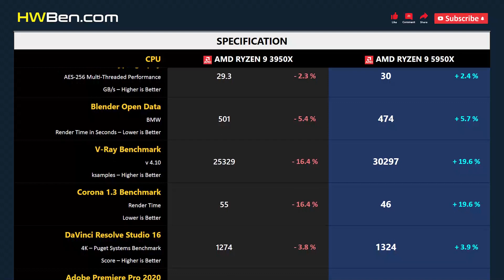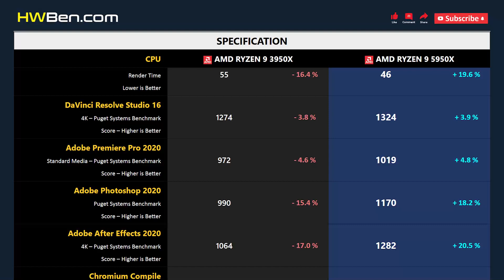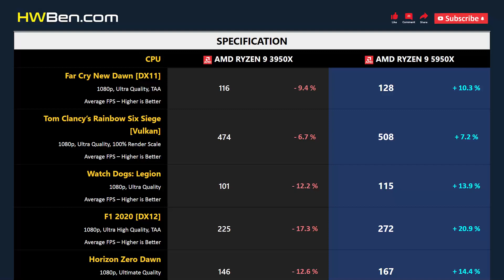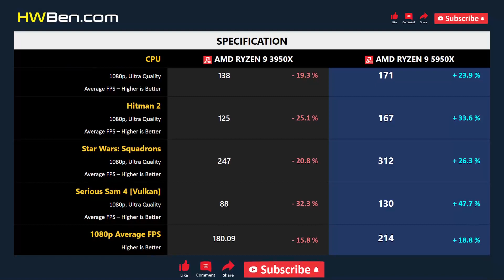RYZEN 9 3950X vs RYZEN 9 5950X - Apps & Gaming (RTX 3090)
AMD Ryzen 9 3950X vs AMD Ryzen 9 5950X - Apps & Gaming (RTX 3090)

APPS BENCHMARK
1 - Cinebench R20
2 - SiSoft Sandra Cryptography
3 - Blender
4 - V-Ray Benchmark
5 - Corona 1.3 Benchmark
6 - DaVinci Resolve Studio
7 - Adobe Premiere Pro
8 - Adobe Photoshop
9 - Adobe After Effects
10 - Chromium Compile
11 - 7-Zip File Manager
12 - Power Consumption

GAMING BENCHMARK
1 - Far Cry New Dawn
2 - Tom Clancy’s Rainbow Six Siege [Vulkan]
3 - Watch Dogs: Legion
4 - F1 2020
5 - Horizon Zero Dawn
6 - Borderlands 3
7 - Dead Stranding
8 - Shadow of the Tomb Raider
9 - Hitman 2
10 - Star Wars: Squadrons
11 - Serious Sam 4
12 - Average FPS